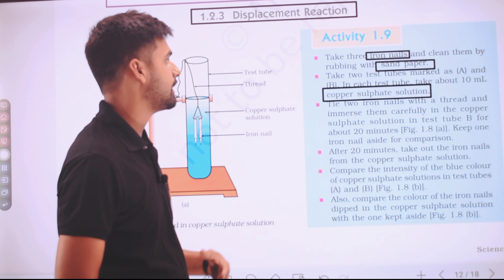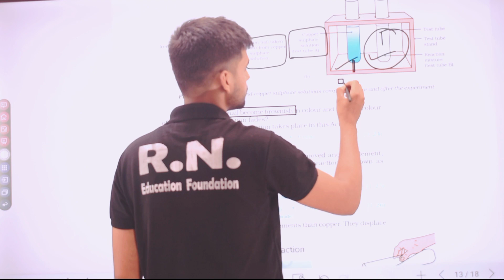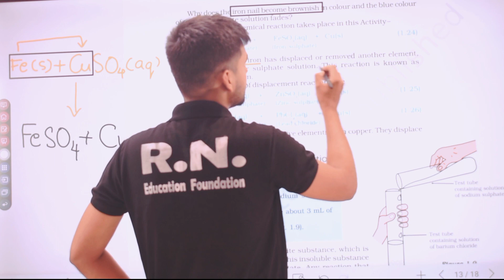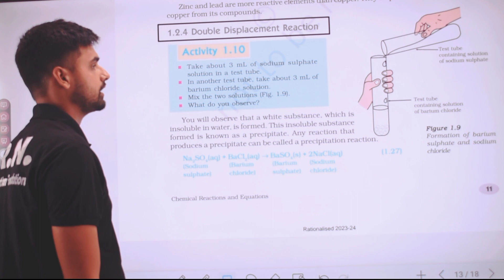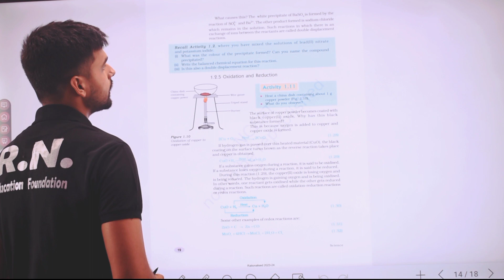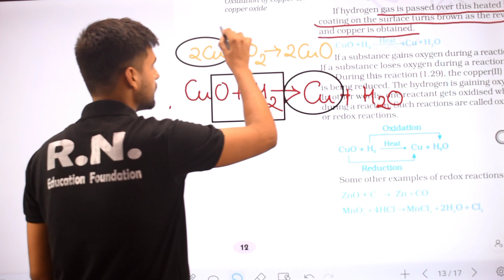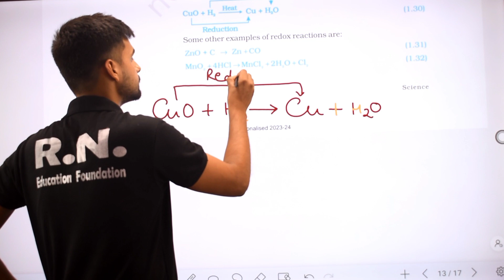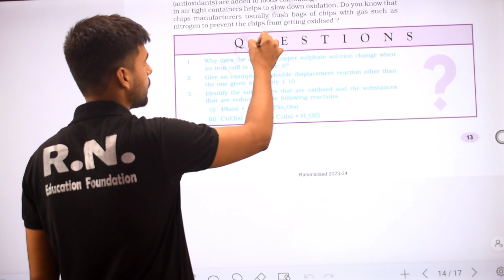NCERT Science Class 10 Chapter 1 Chemical equations and Reactions | CBSE Board| By Vibhu Sir